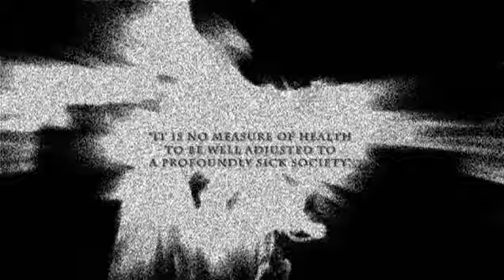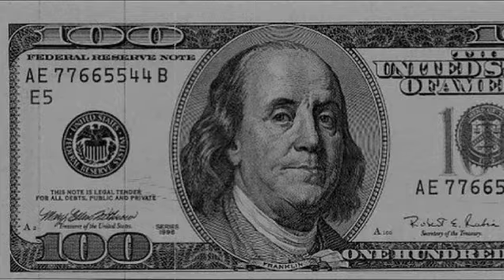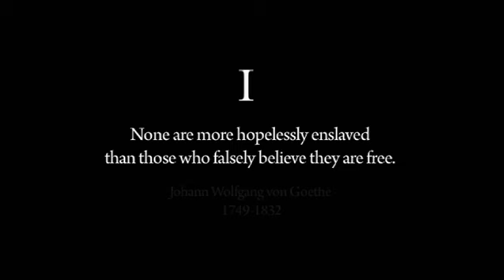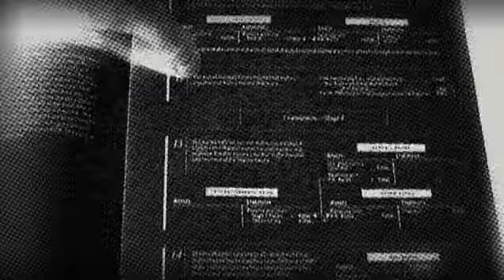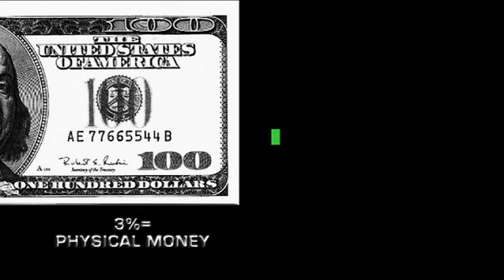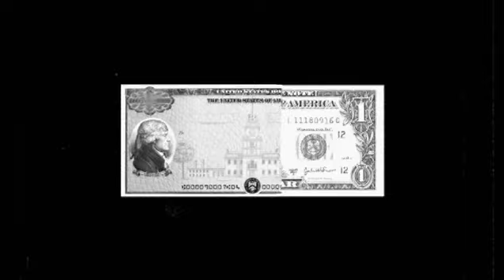Zeitgeist: Addendum HQ Part 1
Playlist Available: Zeitgeist: Addendum High Quality Part 1/12